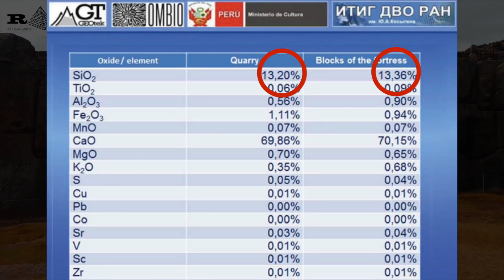Sacsayhuaman - L'énigme des murs cyclopéens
C’est accueillis par la faune locale que nous découvrons les murs cyclopéens de Sacsayhuaman à quelques kilomètres à peine de Cusco au Pérou. Un lieu aussi vaste qu’étonnant.

Musiques

C’est accueillis par la faune locale que nous découvrons les murs cyclopéens de Sacsayhuaman à quelques kilomètres à peine de Cusco au Pérou. Un lieu aussi vaste qu’étonnant. asinfa98gnüe9r8gnőeribnővaniő9aeiv